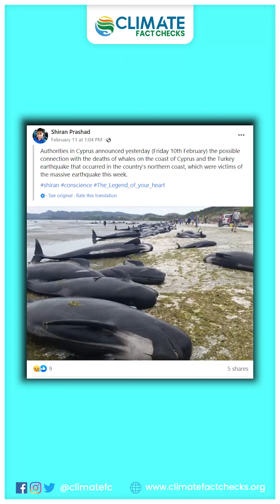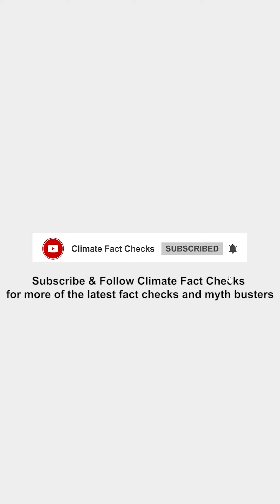Whales and Dolphins in Sri Lanka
DID PILOT WHALES GET STRANDED AT KALPITIYA BEACH AS A RESULT OF THE RECENT EARTHQUAKES?